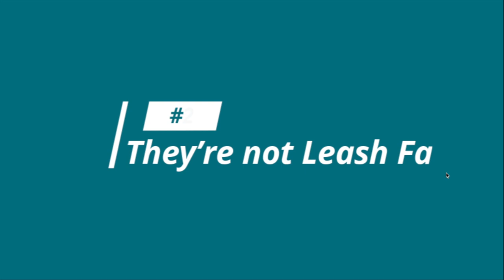THINGS TO KNOW BEFORE GETTING A PUPPY (GOLDEN RETRIEVER)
Thing you must know before you get a golden retriever puppy!
Have you been thinking about getting these little fellas?
You are in for a treat! But be careful what you wish for...

Just kidding, they are awesome and adorable, the best companion.
Watch til the end to see what you'll be signing up for.